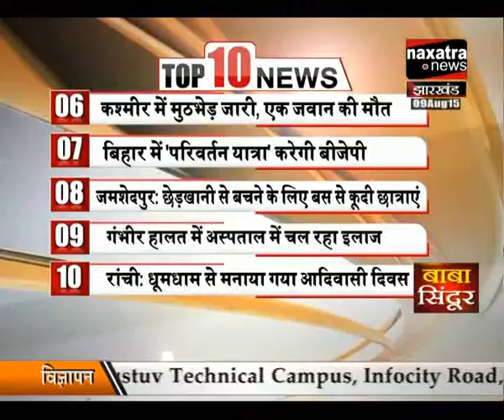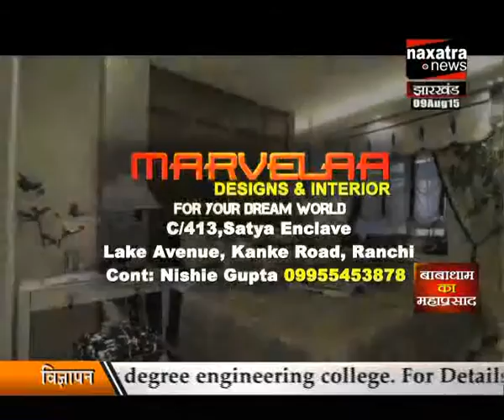Safar Zindagi Ka C P Singh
CHANDRESHWAR PRASAD SINGH (Minister Jharkhand Govt.)
RANCHI

Party:BJP S/o|D/o|W/o: Late Jai Mohan Singh Age: 59